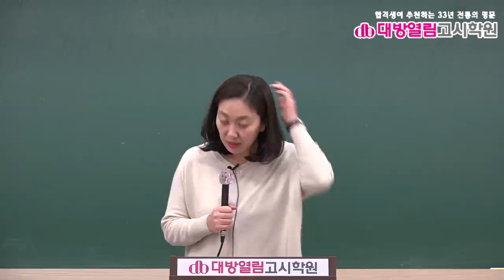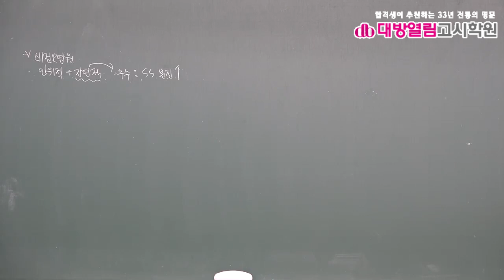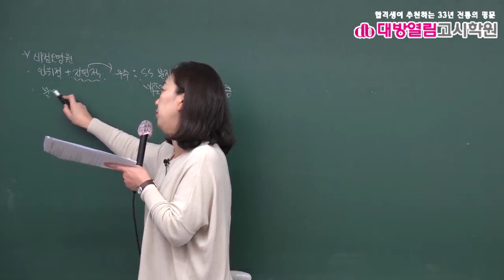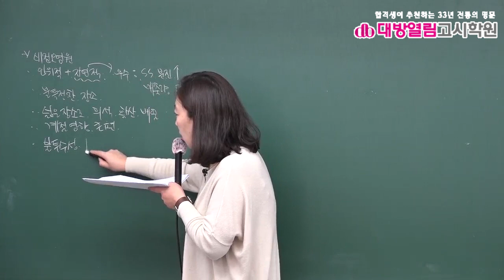환경직공무원 환경공학 기출분석 및 단원별 문제풀이 3